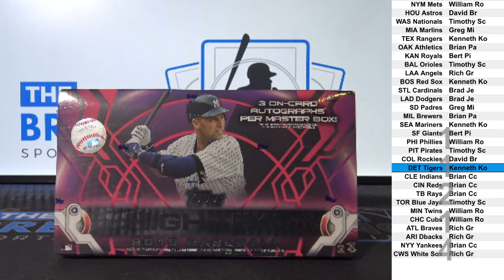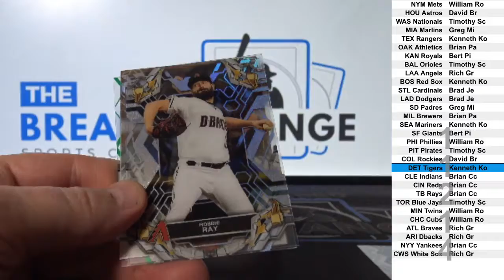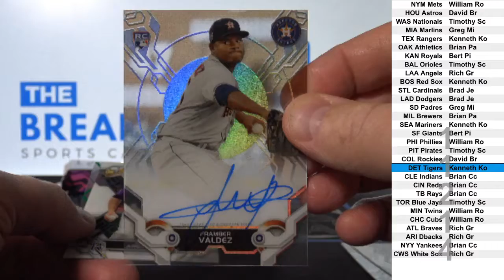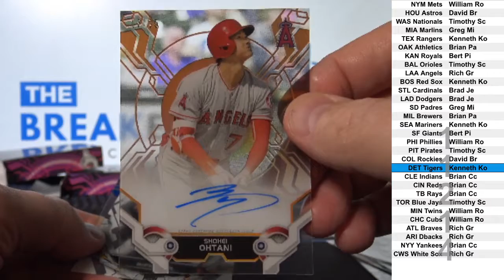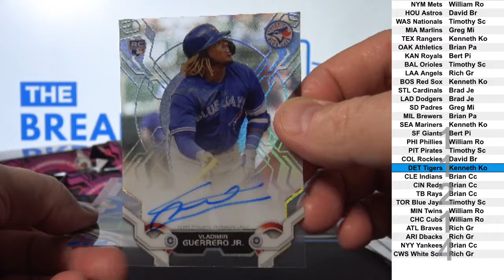1 Box of 2019 Topps High Tek Baseball (Break ID: 11214)